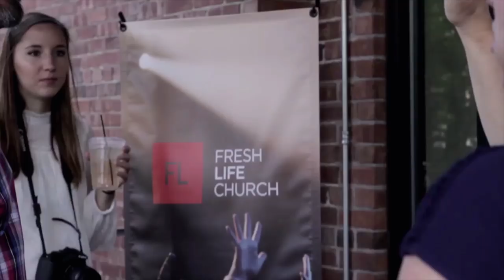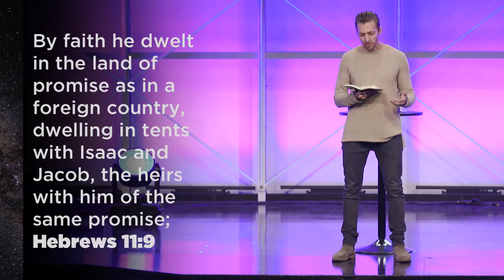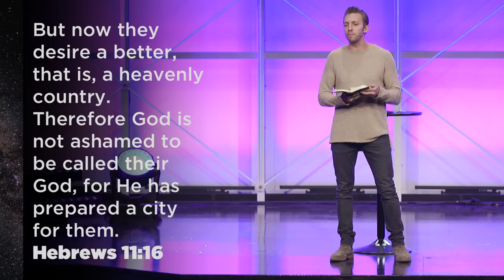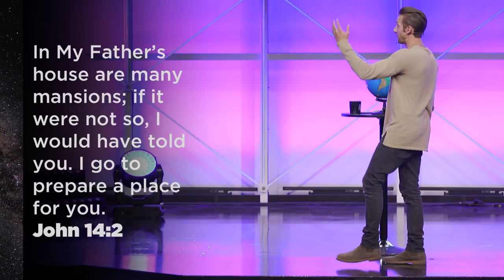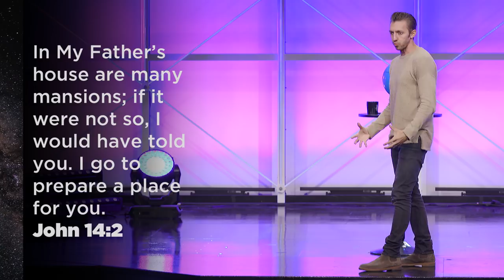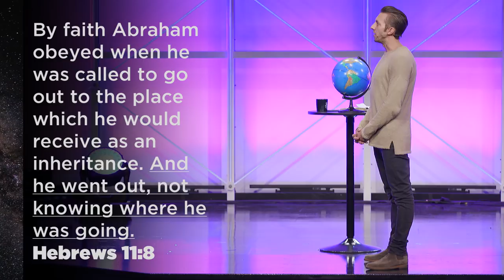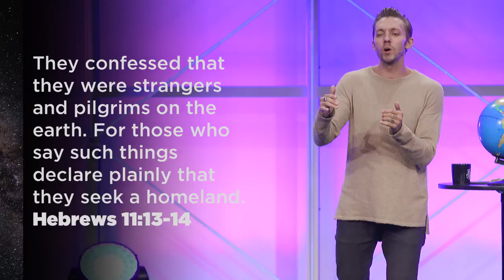The City In The Sky :: Wild Blue Yonder | Pastor Levi Lusko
More than anything we must be marked by where we are going rather than where we are. We must keep our eyes on the city in the sky.